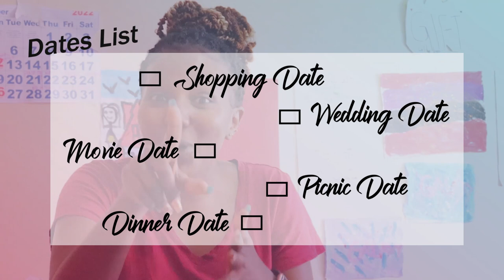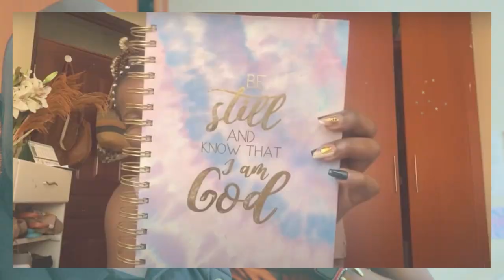5 Date outfits || style video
We are finally Youtubers. I today's video I try 5 date outfits I would rock in 5 minutes. You will see my fashion skills at work in the shortest time possible all blended in with laughter and loads of fun in one video. Relax and enjoy.